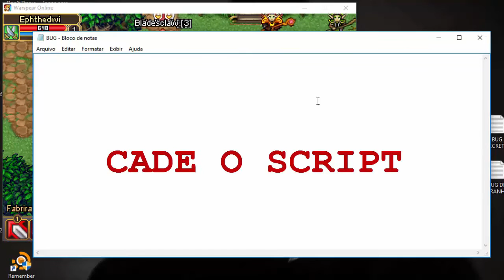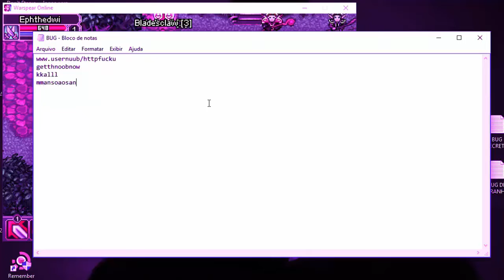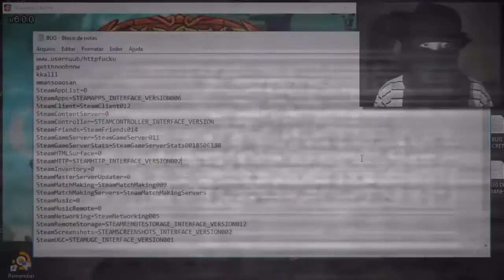OS MELHORES MOMENTOS 2016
INCLUEM MOMENTOS  DE RAGE ( RAIVA ), MOMENTOS DE TENSÃO, MOMENTOS ENGRAÇADOS, MOMENTOS DE MEDO, MOMENTOS DE SUSTOS, MOMENTOS EMOCIONANTES, MOMENTOS TRISTES, MOMENTOS LEGAIS, MOMENTOS INESPERADOS...

CANAL PARCEIRO